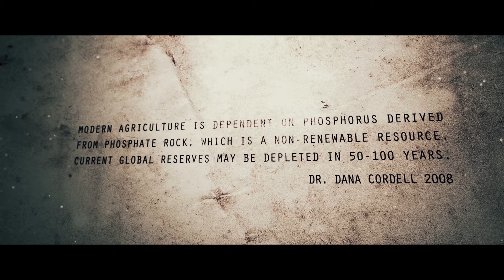PEAK PHOSPHORUS - Animated SciFi Short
Before we run out of gas, we will have no more phosphor for industrial agriculture. No fertilizer, no crops! And in 300 years meatware is history...